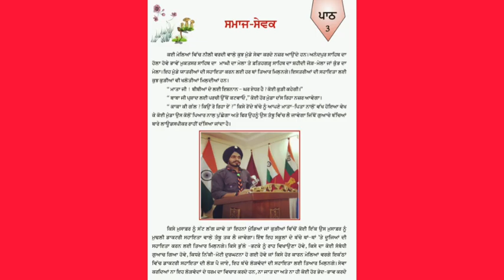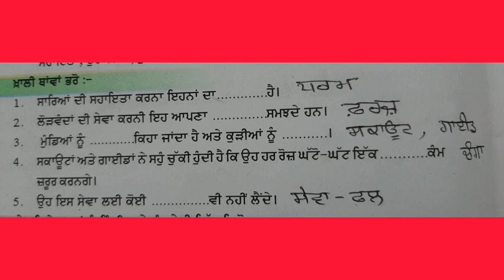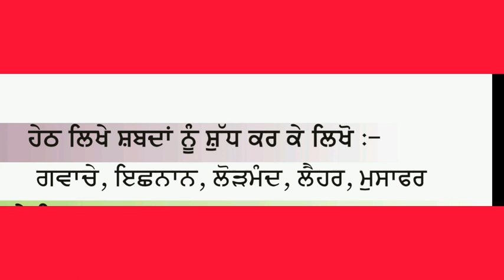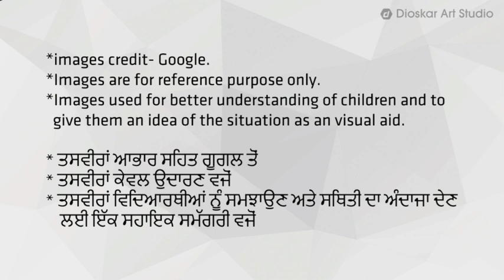6th Class Punjabi CBSE PSEB, Samaj Sewak, ਸਮਾਜ ਸੇਵਕ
ਛੇਵੀਂ ਜਮਾਤ, ਪੰਜਾਬੀ ਦੂਜੀ ਭਾਸ਼ਾ,ਪਾਠ- ਸਮਾਜ ਸੇਵਕ , 6th Class, Punjabi 2nd language